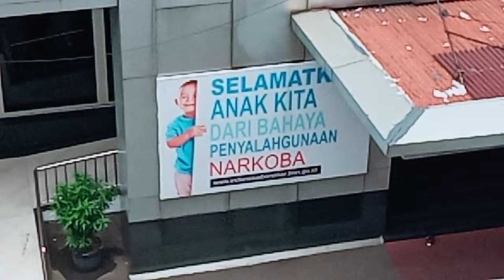Selamatkan Anak Kita Dari Bahaya Penyalahgunaan NARKOBA ❗❗❗ By BNN ( Badan Narkotika Nasional )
Badan Narkotika Nasional